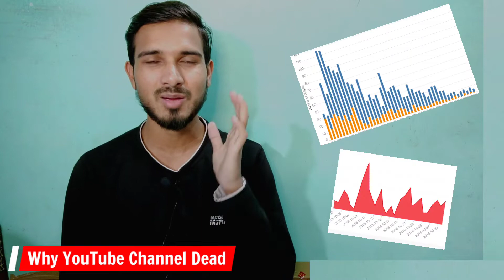Dead YouTube Channel ko Grow kaise kare 2022 | What can you do to Grow a Dead YouTube Channel fast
✨ Our Some Important Videos Must Watch ✨
Key Moments.
00:00 Video Introduction, What is Dead YouTube Channel.
01:15 Why and how YouTube Channel went Dead.
01:31 Video Consistency is Important or Not.
02:11 What is Informative and Good YouTube Content.
03:26 How to Make Searchable video Content.
04:04 Your YouTube Channel Category is Dead.
05:28 Can you Switch your YouTube Channel Category.
07:14 Audience Engagement.
07:53 Video Summary and Conclusion.
About the Video.
Hello Friends
Is video me hum log janegi ki koyi bhi youtube channel dead kaise hota hai, ya koyi bhi youtube channel inactive kaise hota hai, aur agar Aap ka bhi Youtube Channel dead ya Inactive ho gaya hai to Aap Apne Dead Channel ko kaise fir se Grow aur Revive kar sakte hai...
In This video i am going to talk about What can you do to grow a dead YouTube channel, and why any YouTube channel Become dead or inactive, and how to boost your dead youtube channel fast, so if your a youtube content Creator see the video til the end...

1. YouTube Channel Dead kaise hota hai
2. How to grow dead YouTube Channel fast
3. How to Revive a dead youtube Channel
4. How to Unfreeze Your YouTube Channel
5. Youtube Channel dead kiyo hota hai
6. Why YouTube Channel Stopped Growing

Rahmat Faizy
Lucknow UP
Techno Planet (Official)
I hope This Video was a Helpful Video and

🌹मेरे वीडियो देखने के लिए आप सभी का धन्यवाद🌹
यह वीडियो आप के लिए ज़रूर एक मददगार वीडियो रहा होगा ...
मेरे YouTube चैनल से अधिक अपडेट प्राप्त करने के लिए, कृपया मेरे चैनल को सब्सक्राइब करें और मेरे आने वाले वीडियो की सूचना अपडेट प्राप्त करने के लिए घंटी को भी दबादें. ।